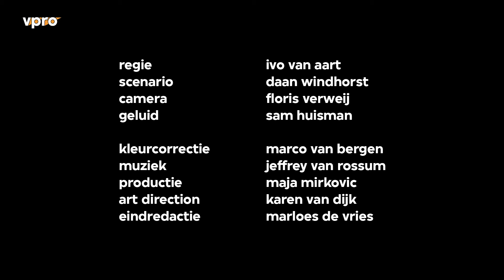Layla Leila Aflevering 5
Layla gaat Leila zoenen, en weg. Leila blijft alleen achter in het appartement en doet iets onomkeerbaars.

Een webserie over twee meisjes met bijna dezelfde naam die naast elkaar wakker worden. Is dit ware liefde of een eenmalig avontuur?

Layla Leila werd geschreven door Daan Windhorst en geregisseerd door Ivo van Aart. De rol van Layla wordt gespeeld door Scarlet Tummers en die van Leila door Sofieke de Kater. De prachtige portretten die in het appartement van Layla hangen zijn gemaakt door Sanja Marusic.